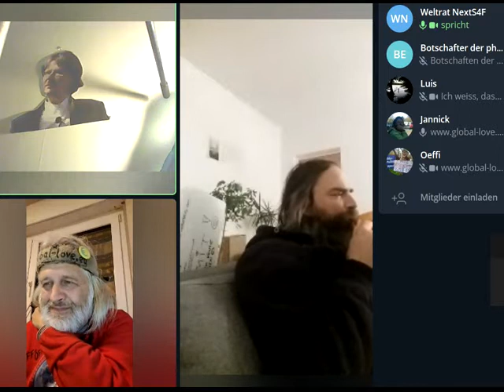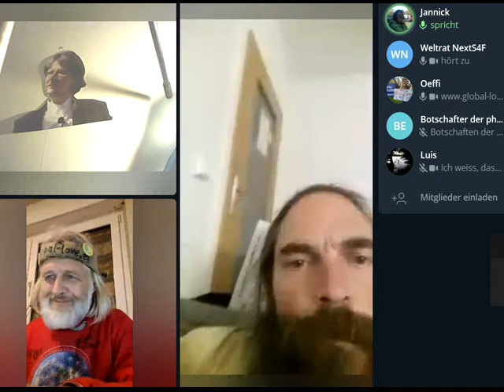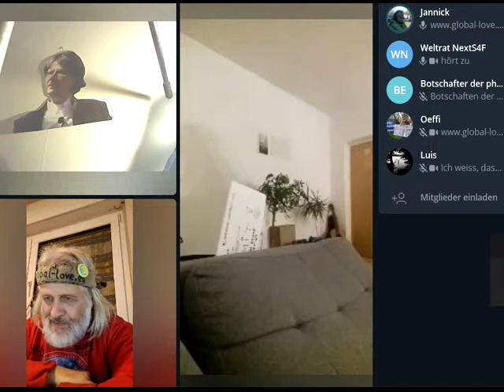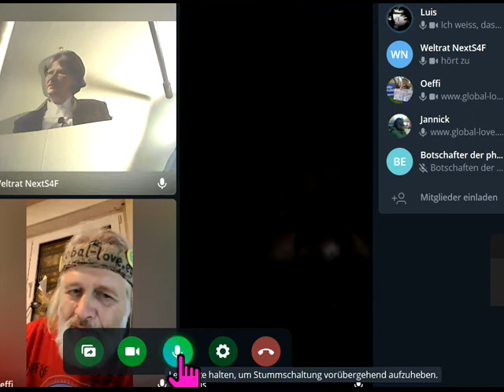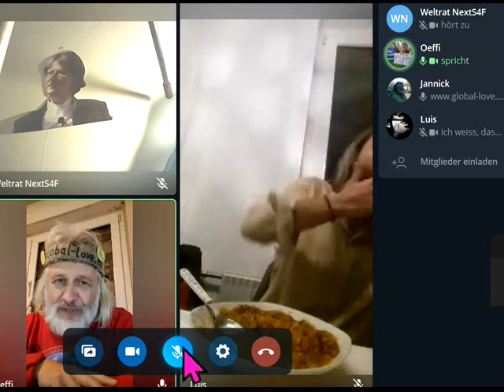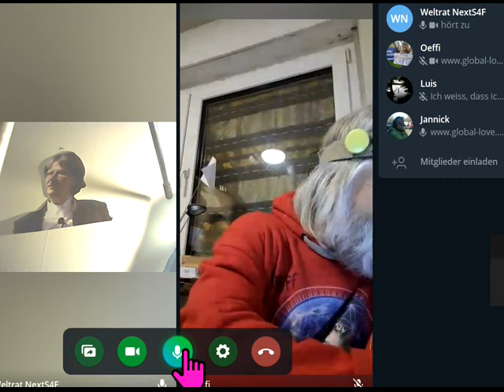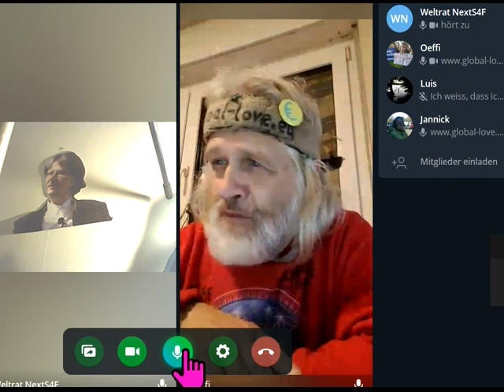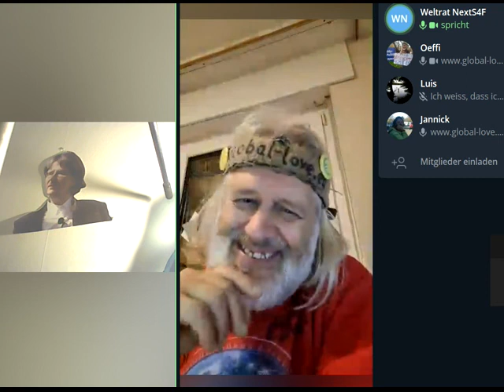Lass Dich nicht mehr in d Irre führen/NURin GemeinschaftKölnSüd +SchenkerKommune vielWAHR kaumIrrtum